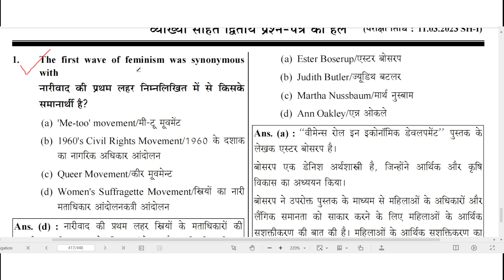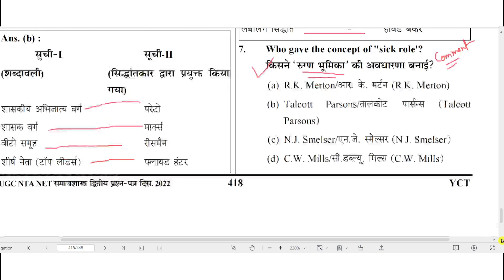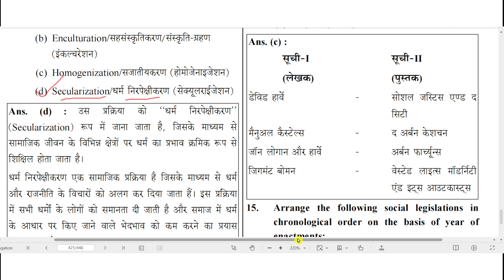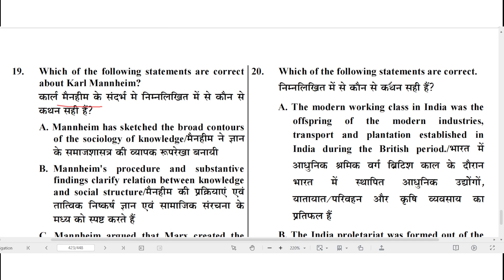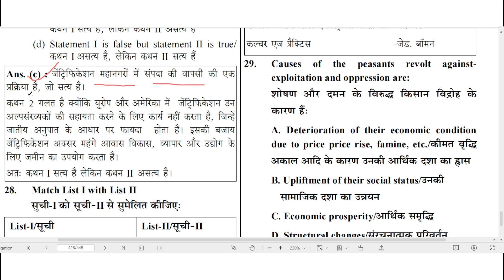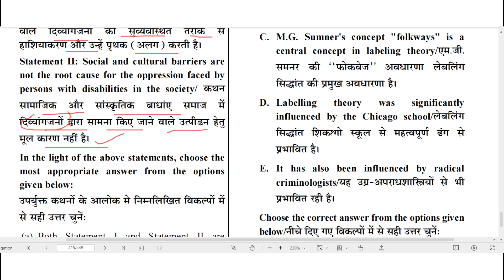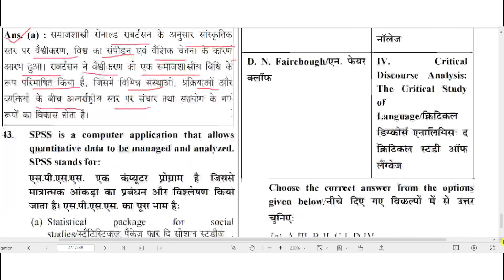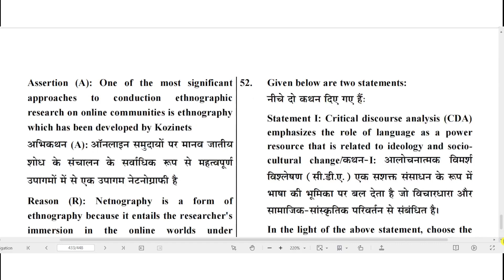UGC NET 2023 : Sociology || समाजशास्त्र यूजीसी नेट हल प्रश्न पत्र | UGC NET Sociology Question Paper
ugc net,